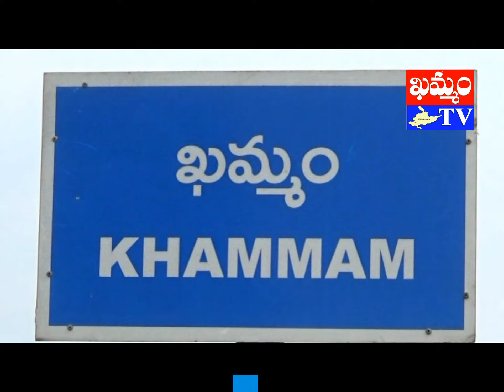police brothers terror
ఖమ్మంలో పోలీస్ బ్రదర్స్ హల్‌చల్‌ (వీడియో)
ఖమ్మం నేర విభాగం రిపోర్టర్, ‘ఖమ్మం టీవీ’
చంపేస్తామంటూ వ్యాపారికి తుపాకీ చూపి బెదిరింపు.. దుకాణంలో నుంచి రాకపోకలు వద్దన్నందుకు ఆగ్రహం.. ఖమ్మం బస్టాండ్ లో ఇద్దరు SIలు భయోత్పాతం సృష్టించారు. కొత్తగూడెం జిల్లా SI మహేష్, మహబూబాబాద్ జిల్లా SI రాణా ప్రతాప్ ఖమ్మం బస్టాండ్ లోని ఓ దుకాణంలో యజమాని జావిద్ పై దాడి చేసి రివాల్వర్ తో బెదిరించిన నేపధ్యంలో ఖమ్మం ఒకటో పట్టణ ఠాణాలో బాదితుడు ఫిర్యాదు చేశాడు. ఖమ్మం బస్టాండు వ్యాపార సముదాయంలోని ఓ వ్యాపారిని ఇద్దరు SI పిస్తోల్‌తో బెదిరించిన సంఘటన రాత్రి కలకలం సృష్టించింది.
ఖమ్మం ఒకటో పట్టణ ఠాణా CI రెహ్మాన్‌ కథనం ప్రకారం.. బస్టాండ్‌లోని దుకాణాల మీదుగా నగర పాలక సంస్థ రహదారికి ప్రయాణికులు రాకపోకలు సాగిస్తుంటారు. ఈ సముదాయంలో సయ్యద్‌ జావేద్‌ ఖాద్రీ బాంబే ఫుట్‌వేర్‌ పేరుతో చెప్పుల దుకాణాన్ని నిర్వహిస్తున్నాడు. మూడు రోజుల కిందట బస్టాండు లోపల నుంచి బయట రహదారికి వెళ్లేందుకు మహబాబూబాద్‌ ప్రత్యేక టాస్క్‌ఫోర్స్‌లో పని చేస్తున్న SI బాణోత్‌ మహేష్‌ (27), అతని సోదరుడు కొత్తగూడెం స్పెషల్‌ పార్టీలో పని చేస్తున్న రాణా ప్రతాప్‌(29) బాంబే ఫుట్‌వేర్‌ దుకాణం లోపలకు వచ్చారు. ఇటు నుంచి వెళ్లొద్దని జావేద్‌ చెప్పడంతో ఆగ్రహించిన మహేష్‌ అతనితో గొడవకు దిగాడు. చుట్టుపక్కల వారు సర్ది చెప్పడంతో అక్కడి నుంచి వెళ్లిపోయారు. ఈ విషయాన్ని మనసులో పెట్టుకున్న మహేష్‌, రాణాప్రతాప్‌.. శనివారం రాత్రి 7.30 గంటలకు మళ్లీ అదే దుకాణంలోంచి బస్టాండు లోపలకు వెళ్లేందుకు ఉద్దేశ్య పూర్వకంగా ప్రయత్నించారు. ఖాద్రీ ప్రశ్నించడంతో తీవ్ర స్థాయిలో దుర్భాషలాడి దాడి చేశారు. మహేష్‌ పిస్తోల్‌ చూపి, చంపేస్తానంటూ బెదిరించాడు. అనంతరం వారిద్దరూ అక్కడ్నుంచి వెళ్లి పోయారు. బాధితుడి ఫిర్యాదుతో పోలీసులు దుకాణంలోని CC కెమెరాలో రికార్డయిన దృశ్యాలను పరిశీలించి మహేష్‌, రాణా ప్రతాప్‌ పై కేసు నమోదు చేశారు. దాడికి పాల్పడిన SI సోదరుల స్వస్థలం ఖమ్మం నగరమే. వారి తండ్రి కూడా పోలీసు శాఖలోనే పని చేస్తున్నారు.